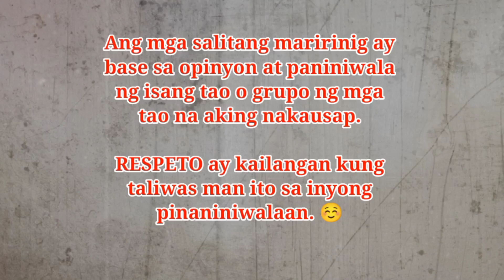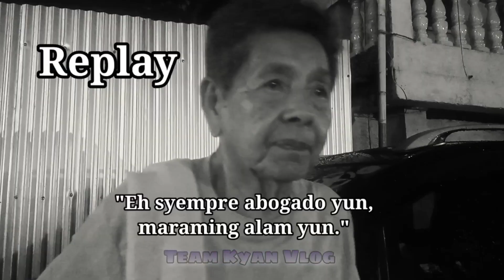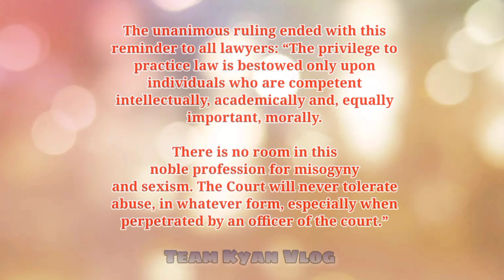ATTY LARRY GADON AS PRESIDENTIAL ADVISER FOR POVERTY ALLEVIATION |MY OPINION MATTERS| Team Kyan Vlog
Ano nga ba ang reaksyon ng mga tao sa pag appoint ni PBBM kay Atty Larry Gadon bilang Presidential Adviser for Poverty Alleviation???

At isang Mural Artist na 89 years old close nga ba kay Former FL Imelda Marcos? Binili  aniya ni FL Imelda Marcos ang 2 paintings nito kasama ng iba pang painting na nabili naman ng mga blue ladies..

Paalala:
Ang mga salitang maririnig ay
base sa opinyon at paniniwala
ng isang tao o grupo ng mga
tao na aking nakausap.

RESPETO ay kailangan kung
taliwas man ito sa inyong
pinaniniwalaan. ☺️